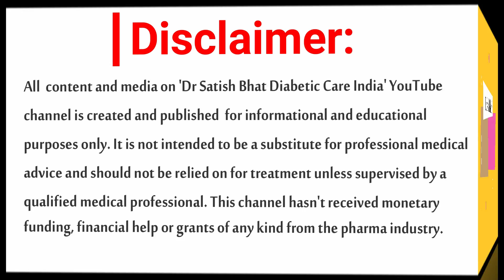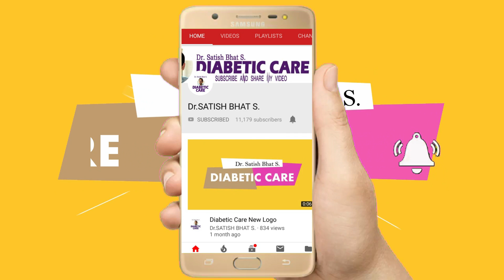രക്ത പരിശോധന സമയം പ്രസക്തമോ | Dr.Satish Bhat's | Diabetic Care India | Malayalam Health Tips